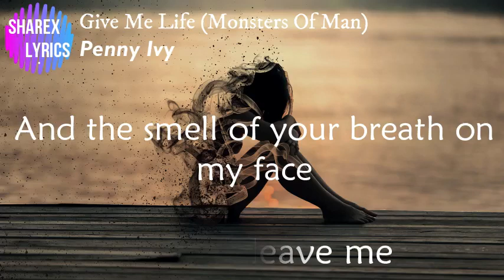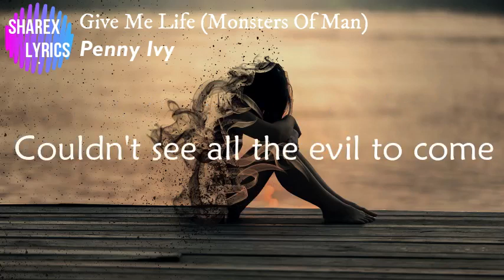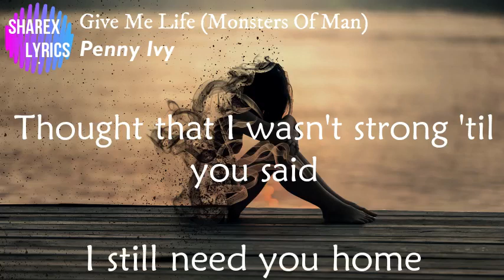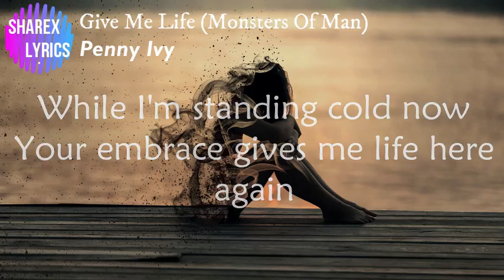Give Me Life -Penny Ivy (Monsters Of Man)_lyrics